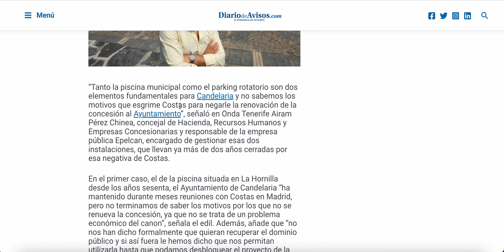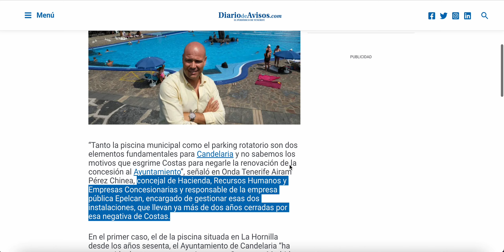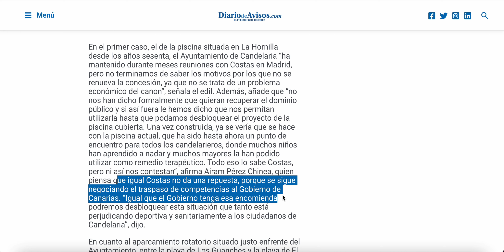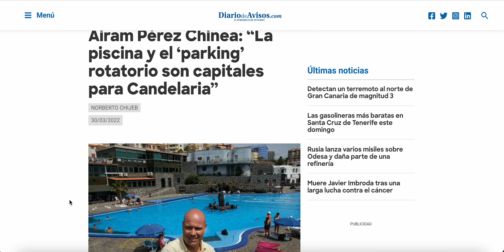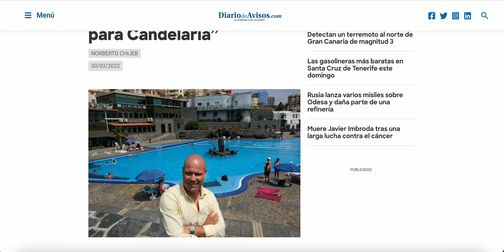🏝🇮🇨⛱CANDELARIA, en TENERIFE se queda SIN PISCINA